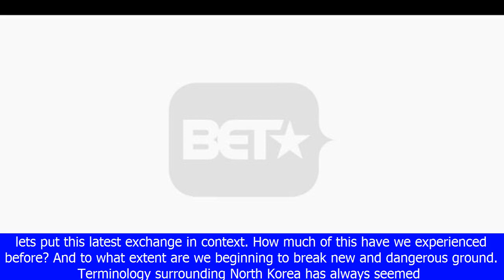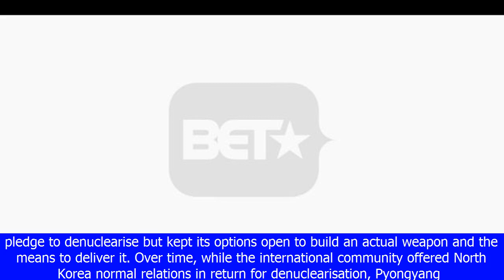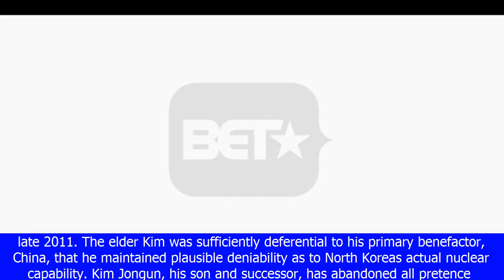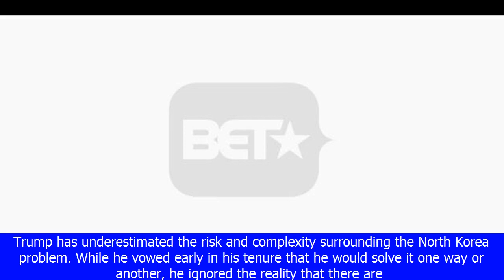N korea crisis: where do we go after 'fire and fury'? - bbc news[BIKINI]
N korea crisis: where do we go after 'fire and fury'? - bbc news